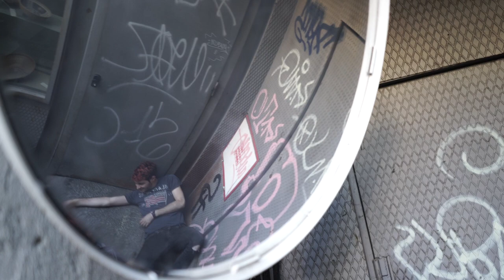LA LLAVE NO GIRA | Antón LoFer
LA LLAVE ¿Nunca te ha pasado que tienes prisa y la llave, sin saber porque, simplemente no quiere girar?

YEEHA!